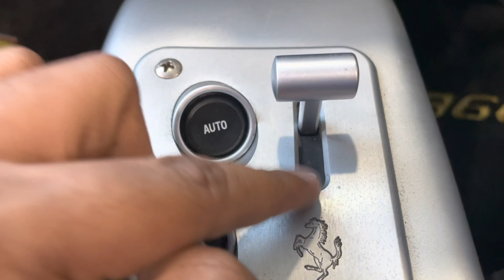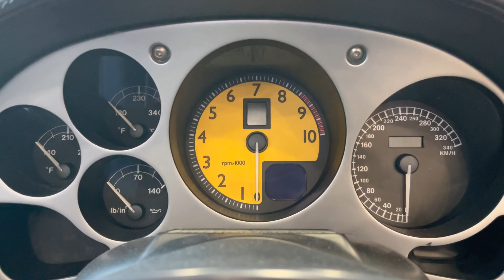Ferrari 360 Spider (V8 F131 2004)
The first model to be produced was the 360 Modena, followed later by the 360 Spider and a specialedition, the Challenge Stradale. The Ferrari 360 Spider was unveiled at the 2000 GenevaMotorShow. Type: 90° V8 F1310-00.This beast is powered by a 3.6 L (3,586 cc) V8 engine and it's generating a power output of 400 PS (294 kW; 395 hp) is on display under a glass engine cover. The Ferrari 360 (Type F131) is a two-seater, mid-engine, rear-wheel drive sports car manufactured by Italian automotive manufacturer Ferrari from 1999 to 2005. It succeeded the Ferrari F355 and was replaced by the Ferrari F430 in 2004.